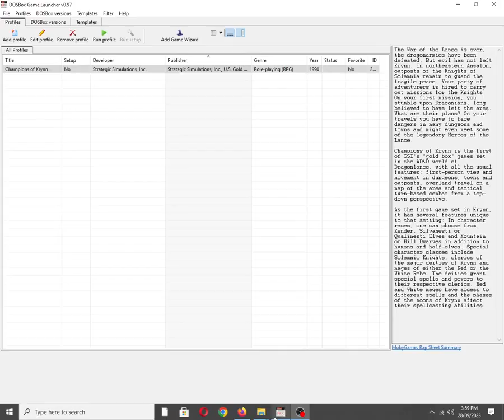Champions of Krynn [MS DOS] Intro on Tandy 3 Voice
Mobygames description:
The War of the Lance is over, the dragonarmies have been defeated. But evil has not left Krynn. In northeastern Ansalon, outposts of the Knights of Solamnia remain to guard the fragile peace. Your party of adventurers is hired to carry out missions for the Knights. On your first mission, you stumble upon Draconians, long believed to have left the area. What are their plans? On your travels you have to face dangers in many dungeons and towns and might even meet some of the legendary Heroes of the Lance.

Champions of Krynn is the first of SSI's "gold box" games set in the AD&D world of Dragonlance, with all the usual features: first-person view and movement in dungeons, towns and outposts, overland travel on a map of the area and tactical turn-based combat from a top-down perspective.

As the first game set in Krynn, it has several features unique to that setting: In character races, one can choose from Kender, Silvanesti or Qualinesti Elves and Mountain or Hill Dwarves in addition to humans and half-elves. Special character classes include Solamnic Knights, clerics of the major deities of Krynn and mages of either the Red or the White Robe. The deities grant special spells and powers to their respective clerics. Red and White mages have access to different spells and the phases of the moons of Krynn affect their spellcasting abilities.

Also available on:
COS.TV: ✅☑✔
Vanillo: ✔☑✅